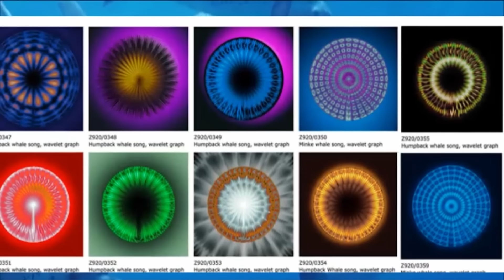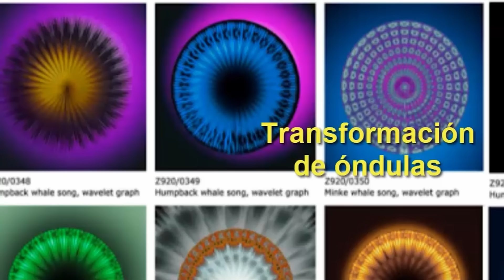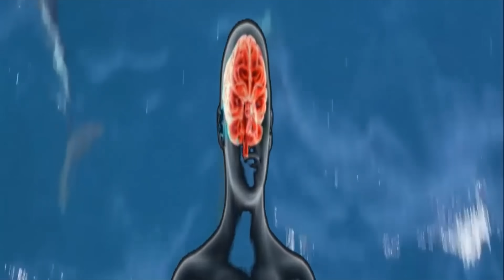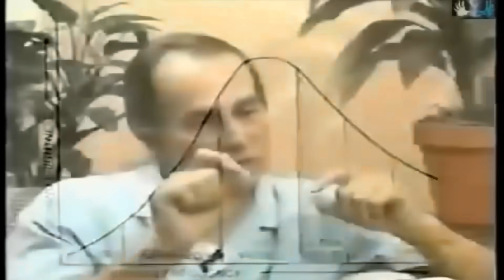MAESTRO ESPIRITUAL REVELA CUAL ES EL PODER REAL DE LOS DELFINES Y SU MISION EN LA TIERRA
La corporación Arconte (vol.1): El engaño y control alien/hiperdimensional
Versión Kindle:
Versión papel:
La verdad sobre los Arcontes 1:
La verdad sobre los Arcontes 2:
LA VERDAD SOBRE ARCONTES 3: